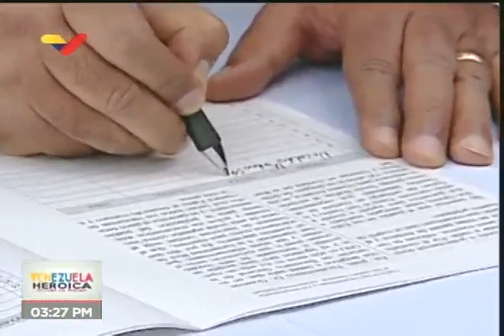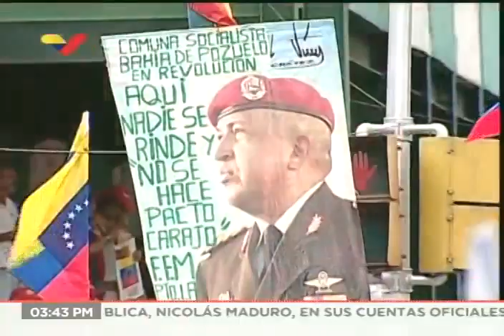Palabras de Jorge Rodríguez y del Pdte Maduro en la marcha NoMoreTrump este 10/08/2019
El vicepresidente sectorial de comunicación de Venezuela, Jorge Rodríguez, y el Presidente Nicolás Maduro se dirigen a miles de personas que participan este 10 de agosto de 2019 en la marcha NoMoreTrump contra la orden ejecutiva que Donald Trump emitió contra Venezuela para sancionar y bloquear al país.